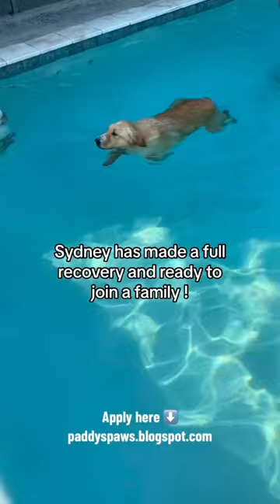Part 7: She fought hard and survived, now it’s time to let go 🥹 Sydney is ready for adoption!